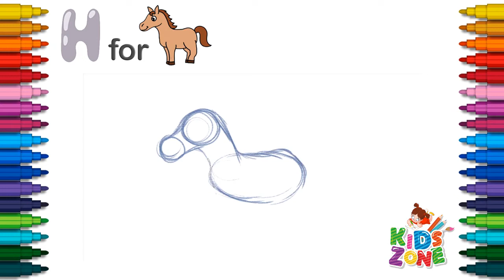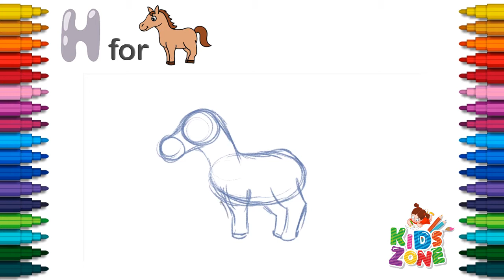How to Draw A Horse- Easy Step by Step Drawings - Kids Drawings - H for Horse - Learn A TO Z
Welcome to Easy Drawing - Kids Zone
In this video we will teach you how to draw and color a Horse.
We draw and paint simple easy drawing and painting for Everyone: Beginners, Children and their Parents.
Our videos help kids and toddlers to learn how to draw basic shapes, fruits, animals, plants, food, vehicles, toys, and other fun stuff that kids will love!